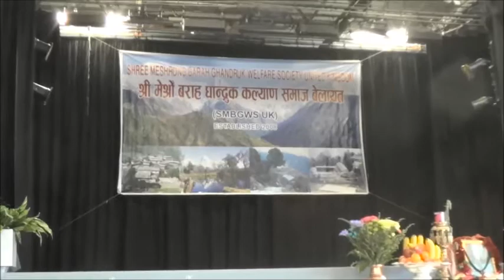Ghandruk (SMBGWSUK) Annual Get-Together Sat 26 Jul 14-Misc 2